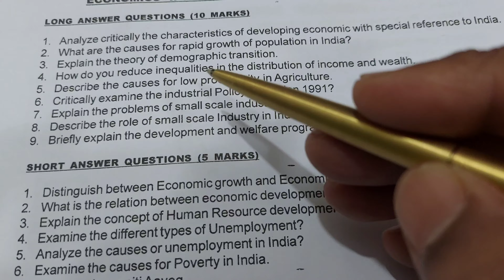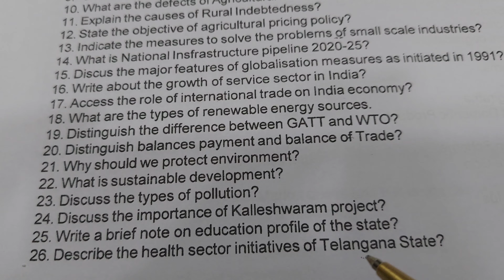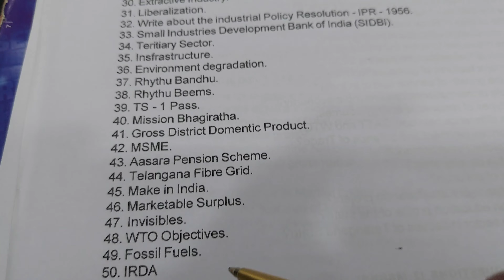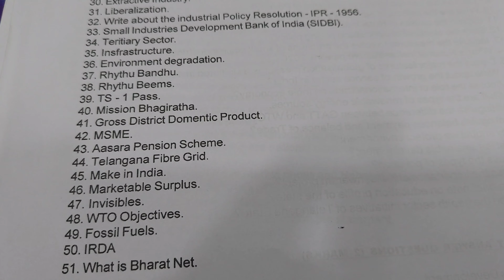Senior Inter/Economics Imp Question List/Expected/interexams2024